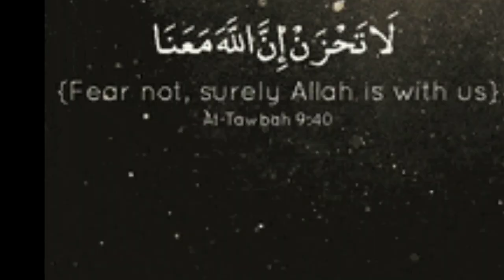Keimanan itu Selalu di Uji (Part 1)~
Keimanan Itu Selalu di Uji (Part 1) tema pengajian rutin pada Ahad Pagi di Masjid Jami' Al Aqsho KPR SELOSARI Baru Magetan tanggal 23 Juni 2024 bersama Ustadz Marsono S.Pd.I ~ @miqtotoana